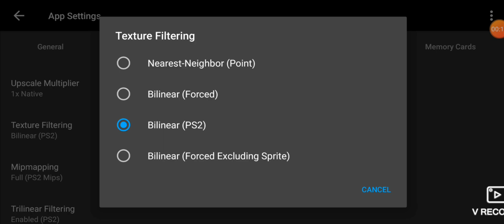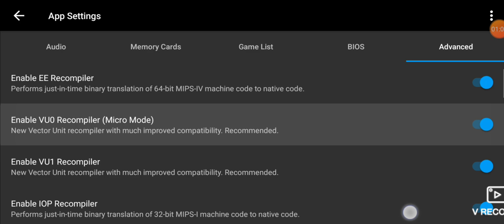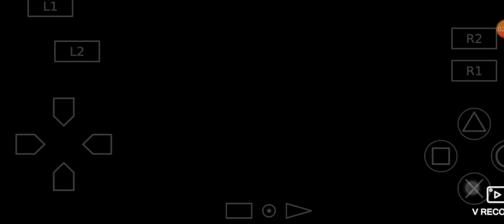Aethersx2 Best graphic setting (No Lag No Crash + 60 FPS)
Guys, in this post I want to share a simple trick so that the PS2 emulator called Aether SX2 that you are using can run smoothly at 60fps without LAG

Because by far the best emulator that has reasonable performance, so this is only Aether SX2. (for now)

Some competitors that have appeared first, such as Damon PS2 can be said to be far behind. Even in terms of appearance and performance, it is still inferior to the Aether SX2 emulator. (even though Damon PS2 is paid.

Aether SX2 Best Settings Guide

1. Download directly from, Google Play Store

Never install a modified version of Aether SX2 in a google search. It could be that it contains ads, viruses, etc. that actually make your cellphone not 100% compatible.

2. Reduce unnecessary applications that are active in the background.

Prepare your Android OS first. As much as possible reduce the applications that you do not use. Also delete some obscure applications that are installed on your cellphone.